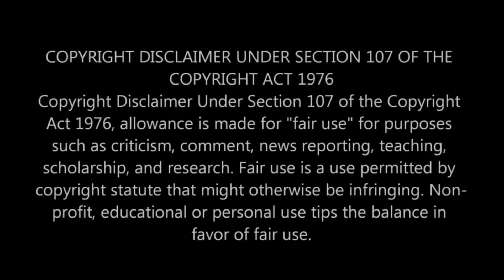El Rudo Primo°s First Glitch - G.Maestro Brawl Stars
5k SUB= link

In Brawl Stars, players are ranked by their level and total trophies. Players collect brawlers and select one to use each game. Brawlers come in six rarity types: League Rewards, Rare, Super Rare, Epic, Mythic and Legendary. There are currently 22 brawlers in the game, including eight League Reward Brawlers, three Rare Brawlers, three Super Rare Brawlers, three Epic Brawlers, three Mythic Brawlers and three Legendary Brawlers, One more Mythic Brawler is on its way in mid February named Gene who is a genie. Players get brawlers from Brawl Boxes, (with the exception of League Reward Brawlers, which are acquired via gaining trophies), which can be acquired from tokens or gems. Big Boxes can be acquired using gems or 10 Star tokens (earned by winning the first match in a map). Players can join clubs to play alongside other players. Brawl Stars provides six non-ticketed events (Bounty, Brawl Ball, Gem Grab, Heist, Solo Showdown, Duo Showdown) and three ticketed events (Robo Rumble, Boss Fight, Big Game), totaling to 9 unique game modes. With the recent addition of event modifiers, which introduce special mechanics to each of the non-ticketed events, players will find over 30 distinct ways to play the game.